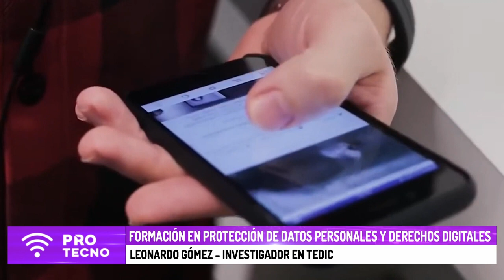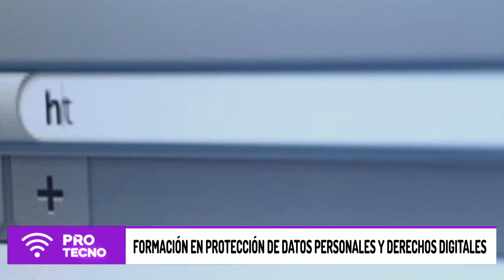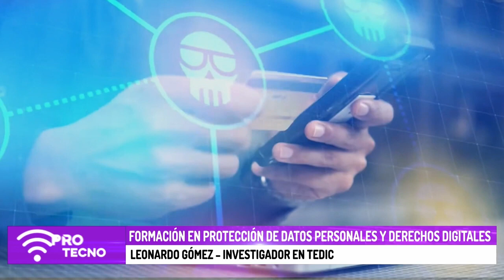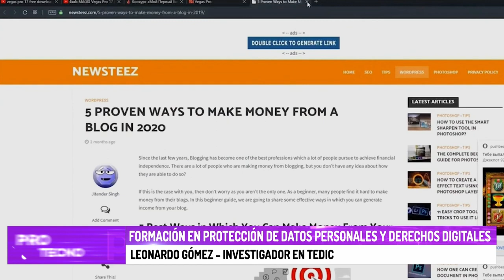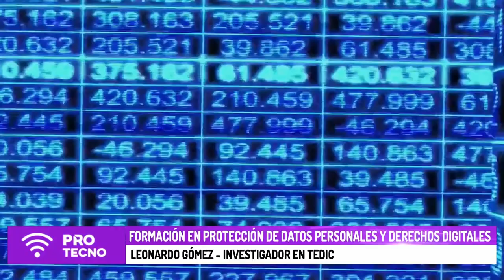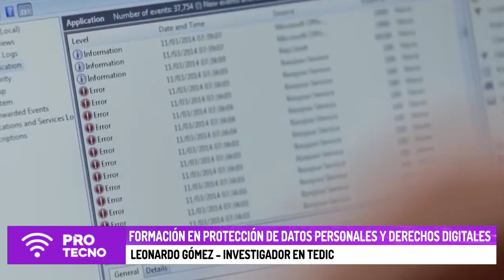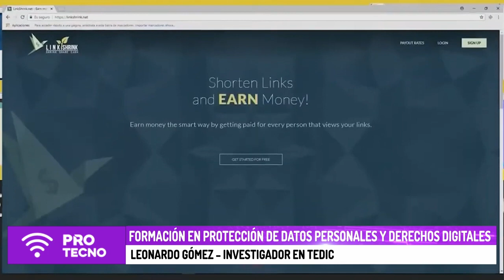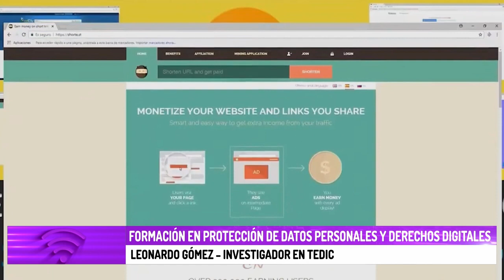Curso de datos personales y empresas - canal PRO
Leo Gómez, habló en el programa PROTecno sobre la formación en protección de datos personales diseñado por TEDIC y Klirk para emprendedoras y emprendendores, empresas y organizaciones en Paraguay que quieran aprender cómo aplicar conceptos básicos de protección de datos personales en experiencias de usuarios que generen mayor confianza y adopción en sus prospectos, usuarios y clientes.